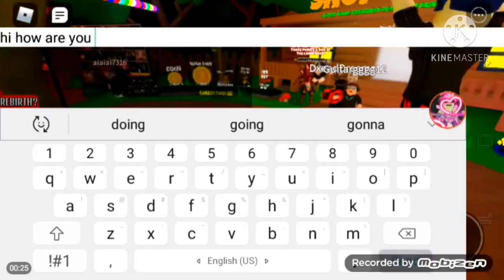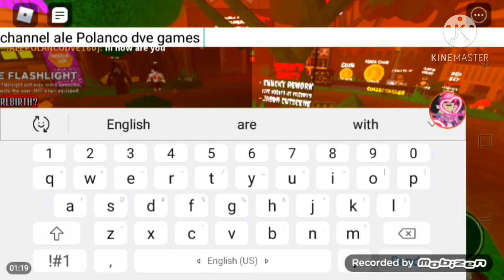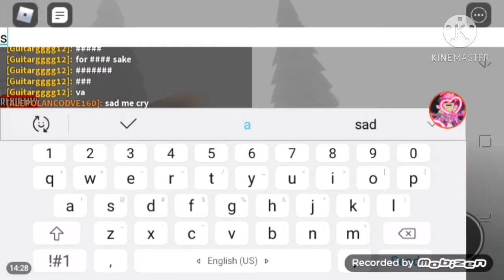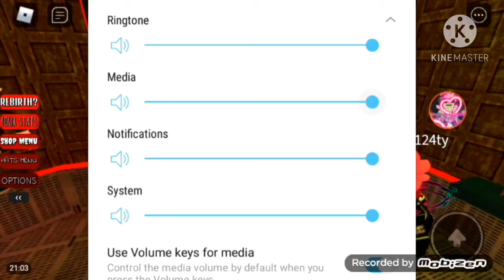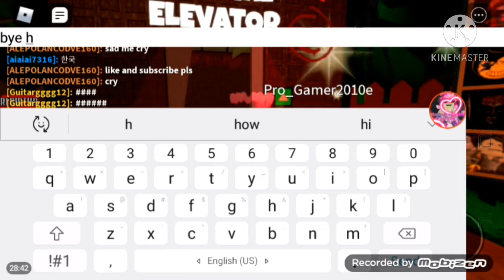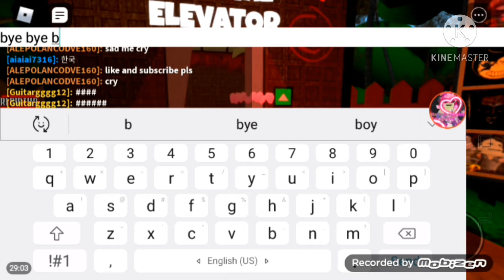🔪 SCARY ELEVATOR: REBORN! [NEW KILLERS] MRNOTSOHRO [ROBLOX] ALE POLANCO DVE GAMES